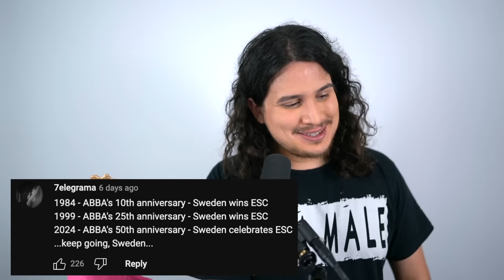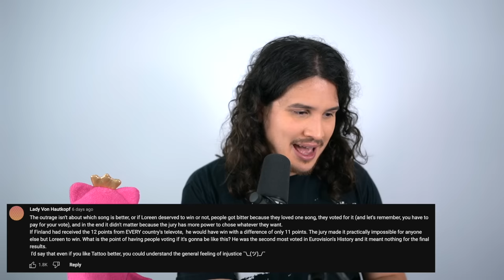Vocal Coach Reacts to EUROVISION WINNER! (Loreen - Tattoo)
Sweden won?? I can't believe a jury vote can swing a competition this dramatically! Love the song anyway.

0:00 Intro
0:53 Eurovision BLOCKED The Grand Finals
1:15 Reaction